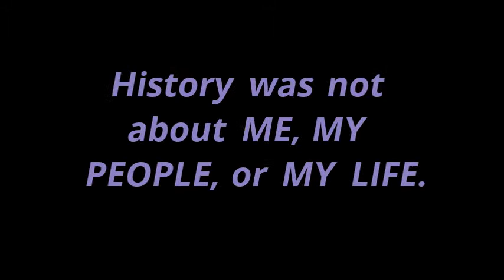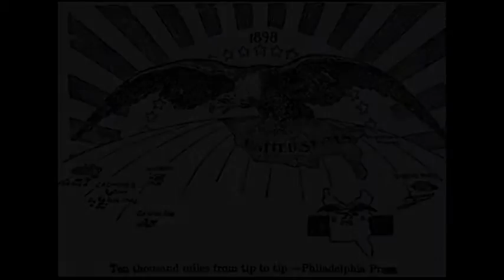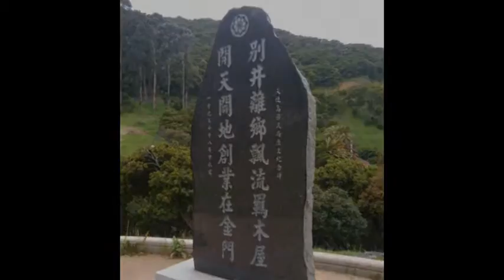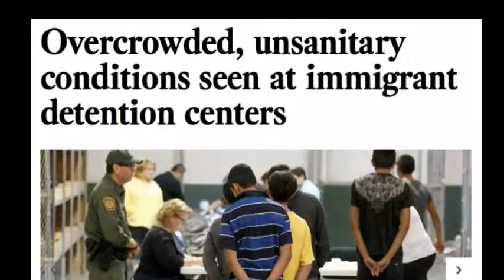Melissa Kwon: Immigrant Stories